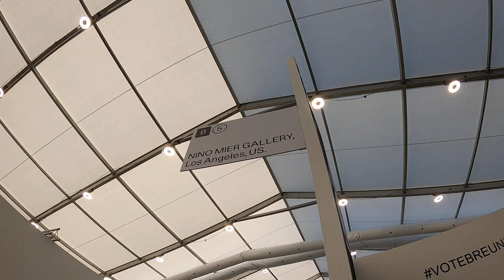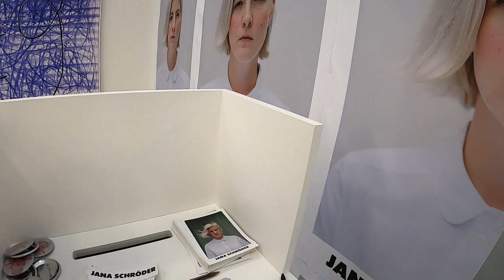NINO MIER GALLERY - UNTITLED, ART Miami Beach 2019